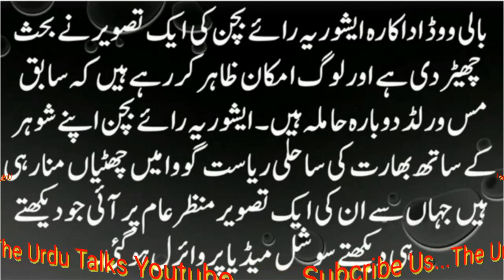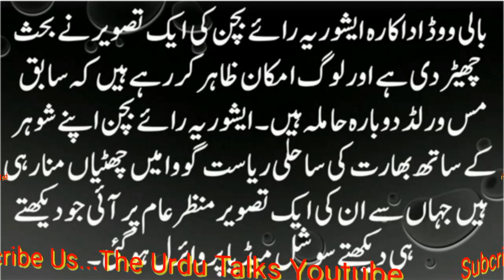Aishwarya Rai Latest Pics Viral On Social Media | 2019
BACKGROUND MUSIC CREDITS...